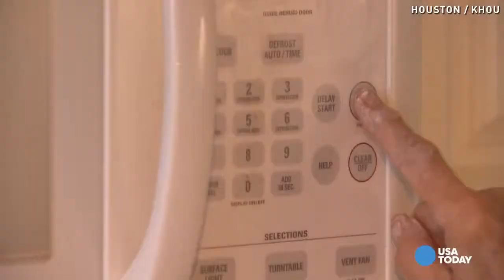Woman uses love of baking to help those in need